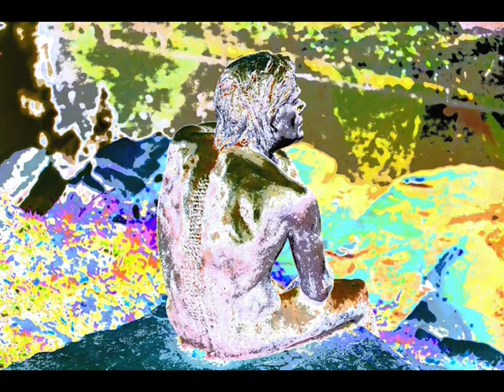Volver a soñar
Ya no quiero revivir todo aquello que quiero decir. Es la culpa de un error, es el tiempo el que lo hace peor. Yo quiero ahora vivir por ti y volver a soñar y cantar y reír y volver a bailar todo el día sin fin y volver a volar solos en mi jardín y volverte a cantar lo que siento por ti y sentir de una vez que puedo ser feliz, quiero hablarte de amor, quiero verte salir, pasear a tu lado, oírte decir que sin mí no eres nada, que la nada es sin mí, que me quieres amor y morir junto a ti. Yo quiero ahora vivir por ti y volver a soñar y cantar y reír y volver a bailar todo el día sin fin y volver a volar solos en mi jardín y volverte a cantar lo que siento por ti y sentir de una vez que puedo ser feliz, quiero hablarte de amor, quiero verte salir, pasear a tu lado, oírte decir que sin mí no eres nada, que la nada es sin mí, que me quieres amor y morir junto a ti.